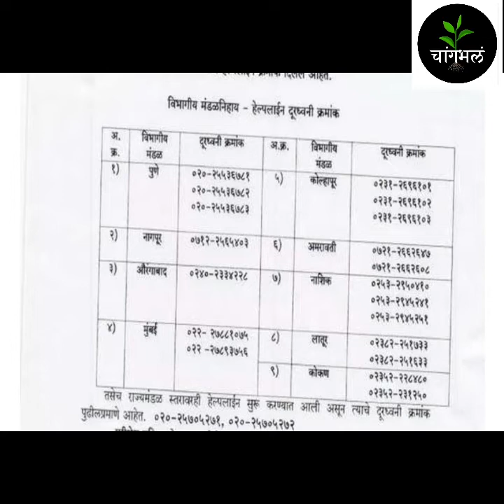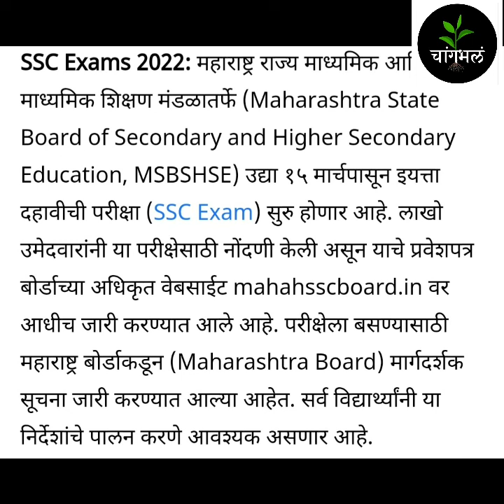10 वी बोर्ड परीक्षा 2022 | Board Exam Guidelines | SSC Board Exams 2022 | ऑफलाईन परीक्षा | MHBSHSE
10 वी बोर्ड परीक्षा 2022 | Board Exam Guidelines | SSC Board Exams 2022 | ऑफलाईन परीक्षा | MHBSHSE

10 वी बोर्ड परीक्षा 2022
Board Exam Guidelines
SSC Board Exams 2022
ऑफलाईन परीक्षा
MHBSHSE
12 वी बोर्ड परीक्षा 2022
Exam Dates 2022
HSC board exams 2022
Offline exams
बोर्ड परीक्षा
बोर्ड परीक्षा 2022
महाराष्ट्र राज्य शिक्षण मंडळ